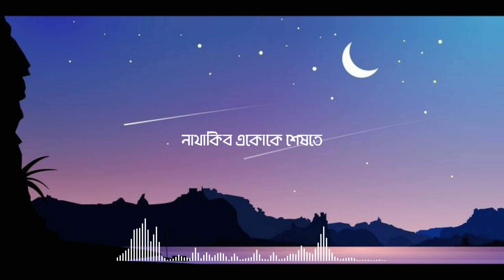Bhoba Kotha Nohoi Xiddhi (Prod. by Prabal) | Lyrics Video | Editocity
Bhoba Kotha Nohoi Xiddhi (Prod. by Prabal) | Lyrics Video |
Editocity